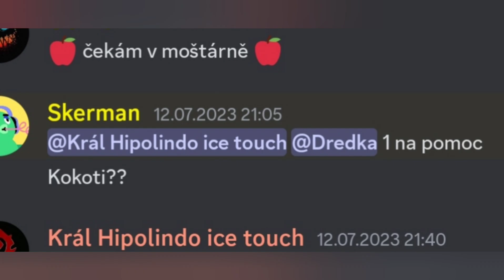Roční výročí For The Horde Warband 🤟😺 | Diablo Immortal | Server Throne of Destruction 🇨🇿🇨🇿🇨🇿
For The Horde games. Android player.
Jak opravdu hra vypadá.

Mobilní hry
Hry na mobil
Skladba - Power of Horde 🤟

První výročí For The Horde Warband v Diablu Immortal.
Byl založený nějaký v 7 měsíci 2022 , ale discord For The Horde byl o něco později založen.

Hrajeme dál na Velkém českém Serverů: Throne of Destruction 🇨🇿

Zde je DC link do klanů 😻

Děkuji všem členům Warbandu 🤗